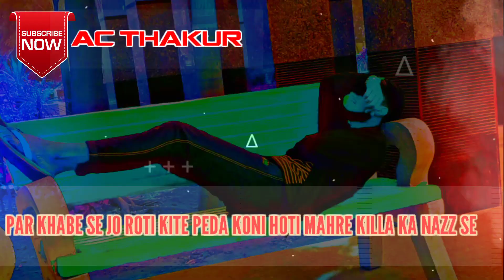Government of kisan || Singer Amanraj Gill || Editer Akhil Chauhan || YouTube channel || Ac Thakur